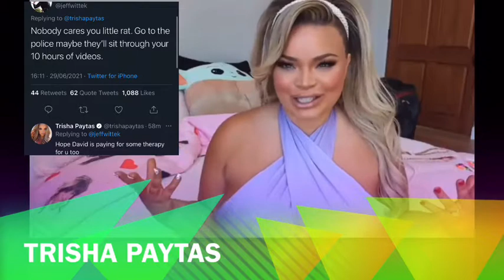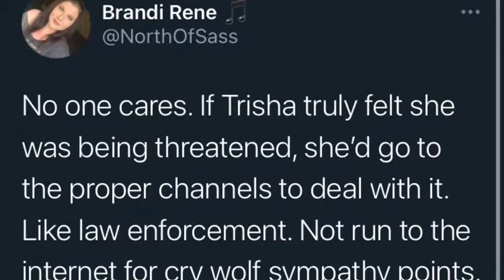JEFF WITTEK & H3 DRAG Trisha, Gabbie Drags Angelika Oles!